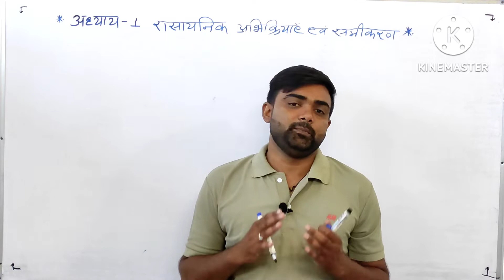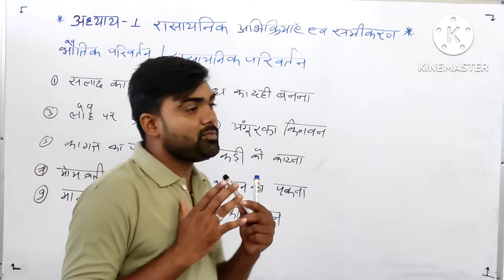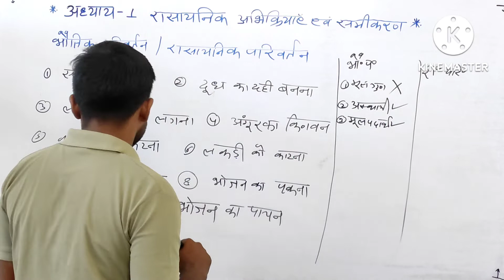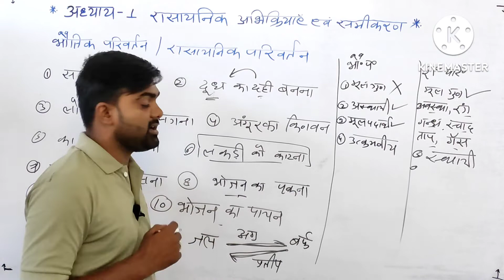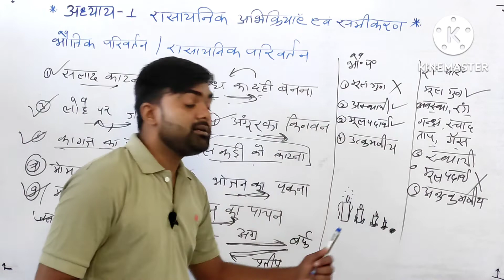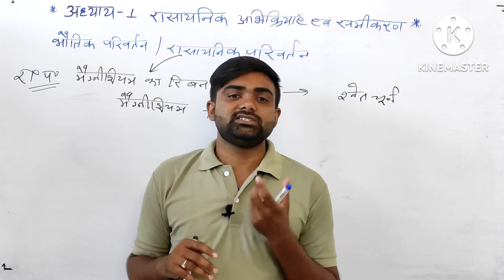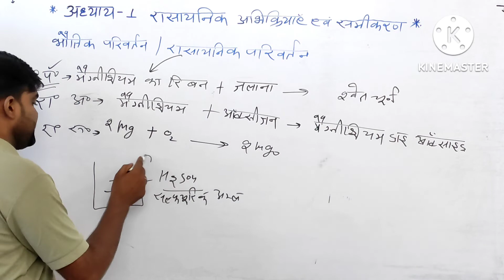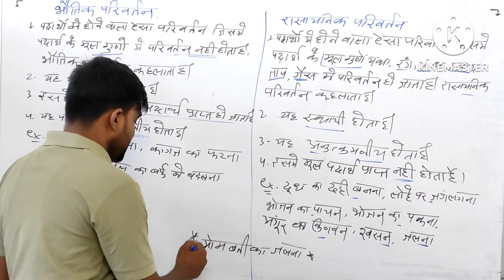chemical reactions and equations || रासायनिक अभिक्रिया एवं समीकरण || class 10th chapter 1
00:00 भौतिक परिवर्तन
05:10 रासायनिक परिवर्तन
10:36 रासायनिक परिवर्तन के उदाहरण
21:20 भौतिक और रासायनिक परिवर्तन मे अंतर

Hello
        Friends my name is arvind kumar and i teach you science and chemistry👨‍🔬 And we provide All government vacancy information. And job information.
Our science and chemistry videos very useful your all competition exam  .
We teach only FROM NCERT BOOKS AND WE MAKE HANDWRITTEN NOTES .
WE ALSO PROVIDE 📝NOTES.
WE TEACH IMPORTANT FACT QUESTION THEY ARE VERY USEFUL FOR YOU.
OUR ALL VIDEOS BASED ON NCERT BOOKS